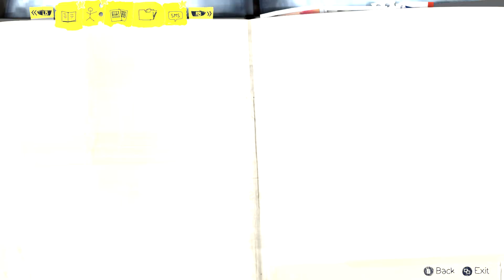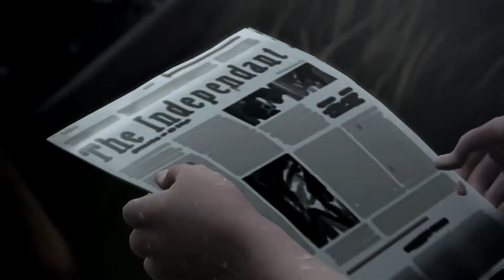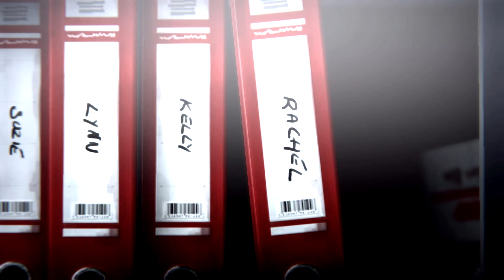Life is Strange Xbox One EP 1-6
Life is Strange episode 1-6 (No commentary)